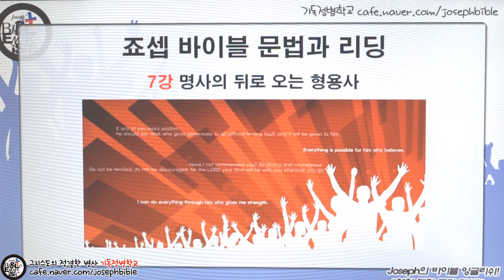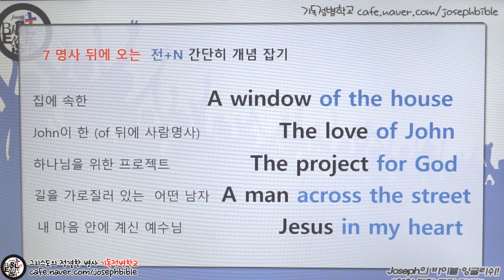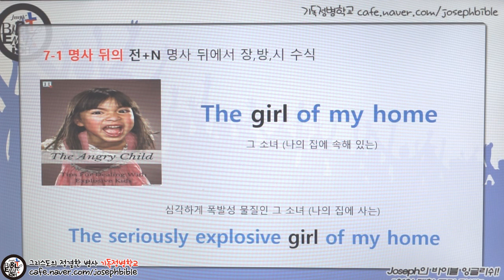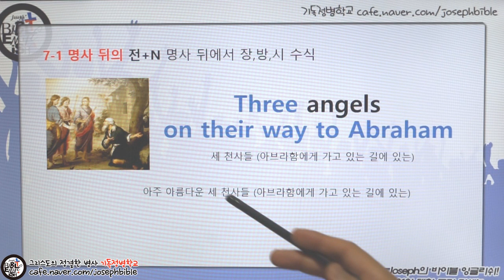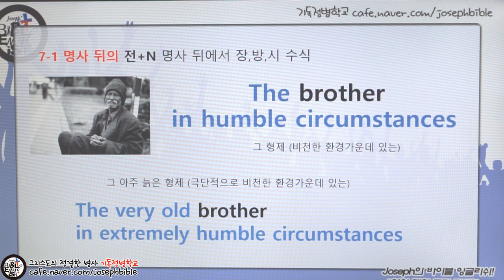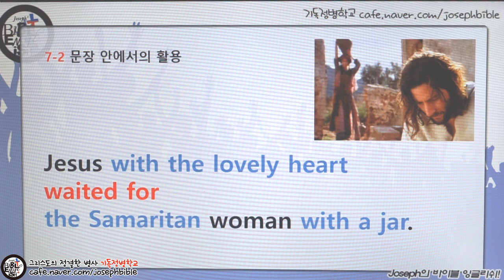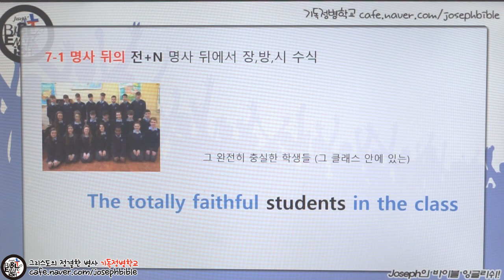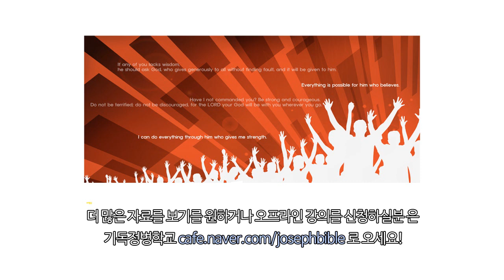성경 영어 문법 #7 명전명, 명사뒤로 오는 형용사 (for 영포자 1:1과외)